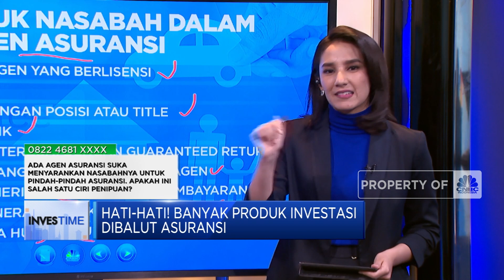Tips & Trik Anti Tipu-tipu Agen Asuransi Nakal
Kasus agen Sinarmas MSIG Swita Glorite Supit yang menipu dan merugikan korbannya hingga Rp 200 miliar menjadi pelajaran penting bagi para nasabah untuk berhati-hati saat bertransaksi dengan agen asuransi. Seperti apa tips dan trik agar terhindar dari agen asuransi nakal?

Selengkapnya saksikan ulasan Shafinaz Nachiar dengan Financial Expert CNBC Indonesia, Olivia Louise dalam Investime, CNBC Indonesia (Selasa, 02/05/2023). Terus ikuti berita ekonomi bisnis dan analisis mendalam hanya di